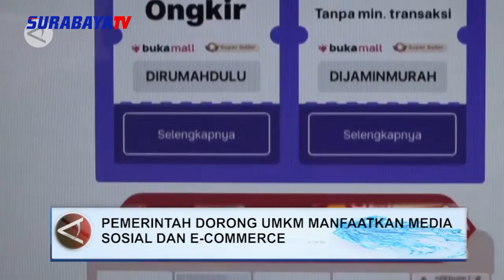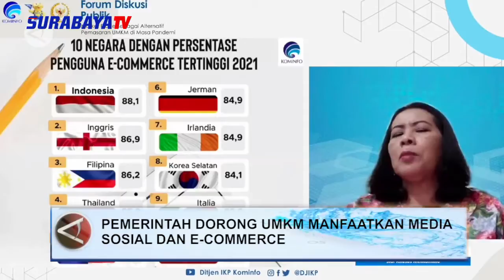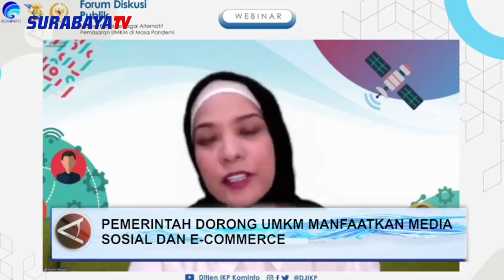PEMERINTAH DORONG UMKM MANFAATKAN MEDIA SOSIAL DAN E COMMERCE